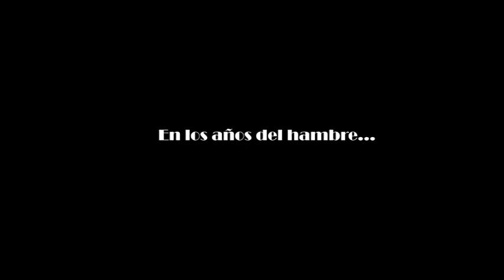MONSTRUOS DE PAPEL MOJADO TRAILER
Trailer del espectáulo teatral "Monstruos de papel mojado" escrita y dirigida por Fernando Atienza, representada por la compañía La Otra Parte Teatro.

Sinopsis:

Acabada la Guerra Civil, España estaba sumida en la más mísera pobreza y malestar social y junto a la fuerte represión, fue una constante durante todo el periodo del franquismo. Son los llamados “Años del hambre”
En medio de toda esta desesperación, la Reme, la Dolores y el Legañas se unen a un espectáculo ambulante un tanto peculiar, para, a través del arte y el engaño, intentar saciar sus vacíos estómagos. Ubicada en Andalucía,  “Monstruos…” es una comedia dramática de posguerra donde nada es lo que parece y donde lo que parece ser no es.
¿Hasta dónde estarías dispuesto a llegar para salvar una vida?
¿Y tres?

Reparto

La Reme es Laura Pérez
La Dolores es Alicia Beato
El Legañas es Roberto Nistal
Trevor McCunningham es Fernando Atienza

Ficha técnica

Escenografía……….… La Otra Parte Teatro
Vestuario… ..………...La Otra Parte Teatro
Música….… . ….…Fernando Atienza Cuenca
Diseño de luces… .…Fernando Atienza Doncel
Texto y Dirección… . Fernando Atienza Doncel

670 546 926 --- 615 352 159